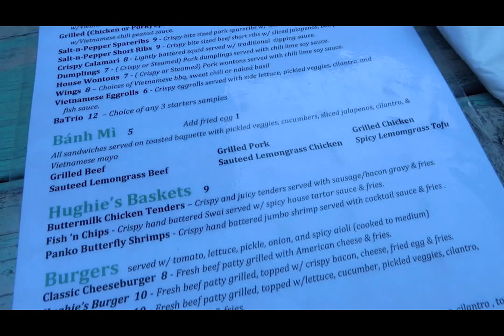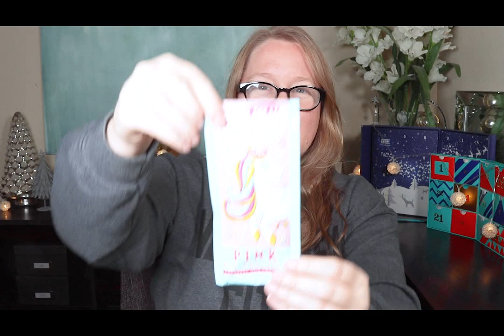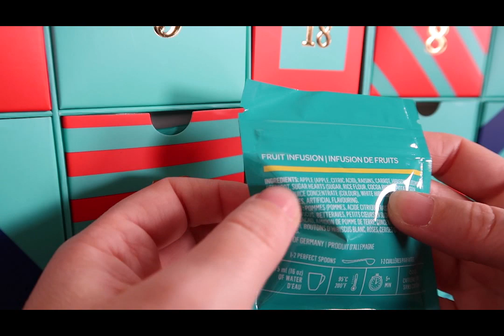Vlogmas Day 7: Stocking Stuffer Haul & Tips || Coach Sale || Autumn Beckman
LV Noe short strap
LV Noe drawstring slide
Tiny organizers
Vlogging camera
Ring light clip
David’s Tea advent calendar
Williams Sonoma advent calendars

Canon 90D